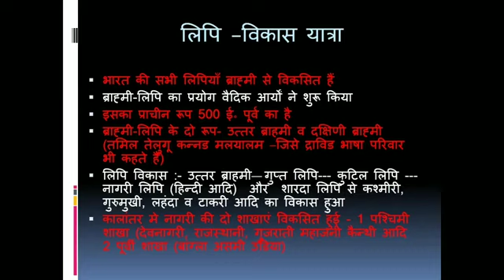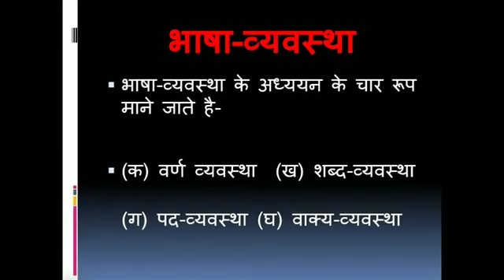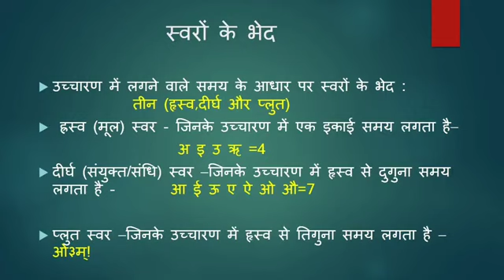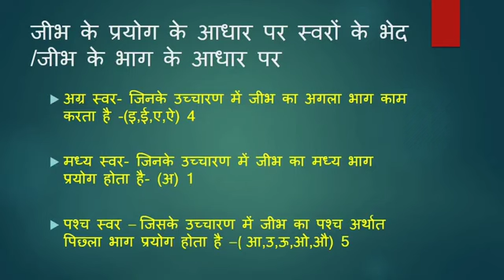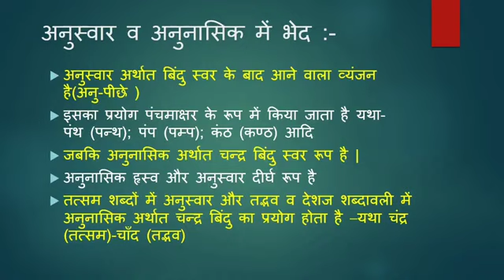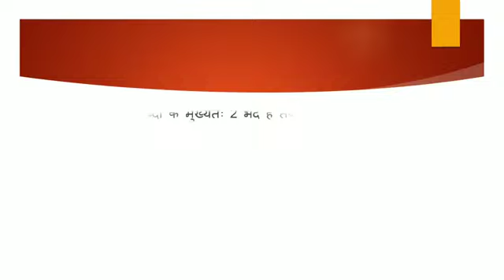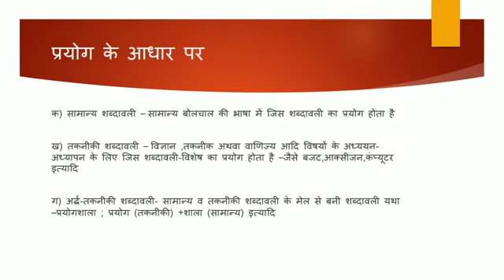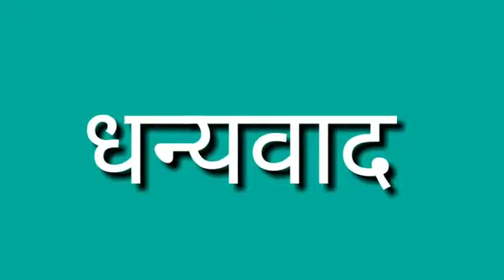Class 10 Hindi हिन्दी व्याकरण और वर्ण परिचय